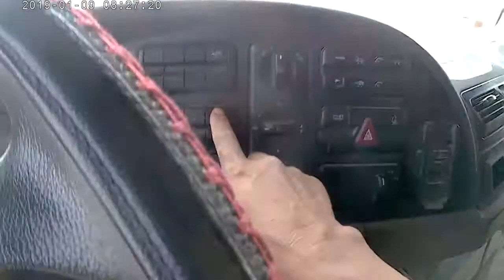NEW CRANE ATLAS 250.1 UNLOADING IN OUR NEW PLANT IN RUMAH..ofw from saudi arabia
hlo guys injoy watching my video while listining nice disco music high society girl hehe sory guys i like old music...thanks for watching love u goys see u in my nxt vlog